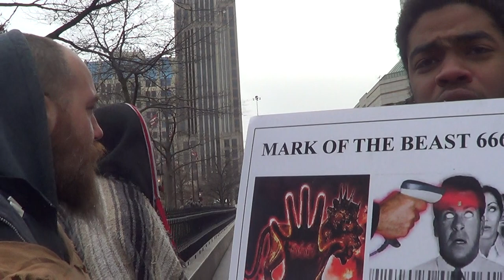PT3 TECHNOLOGY OF THE BEAST....MICROCHIPS, SKYNET, TERMINATOR ROBOTS ETC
We are the John Connor of this truth